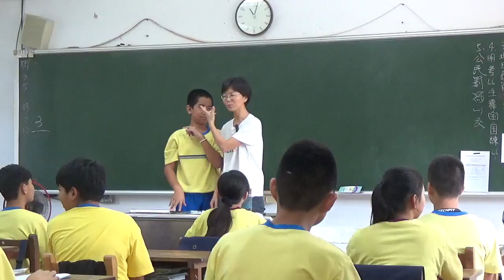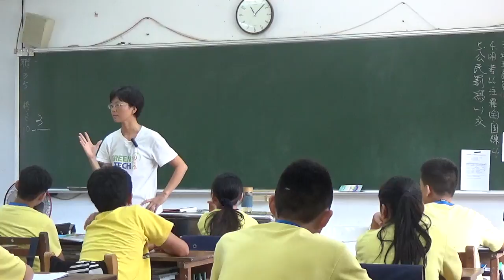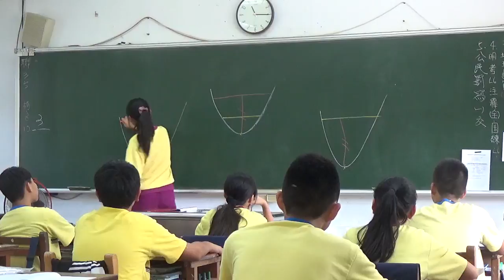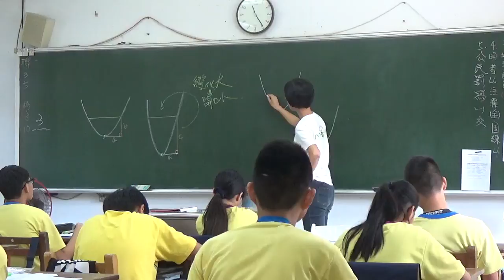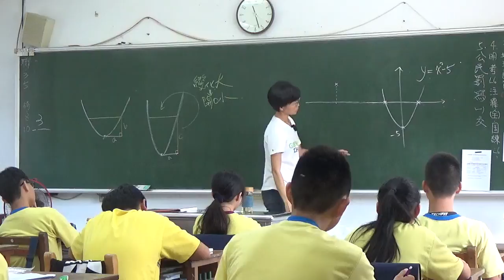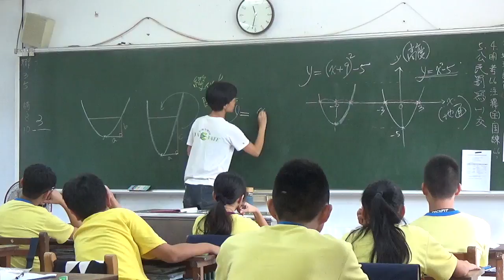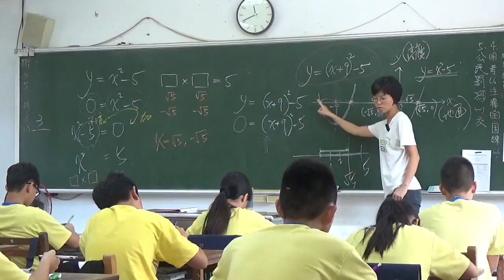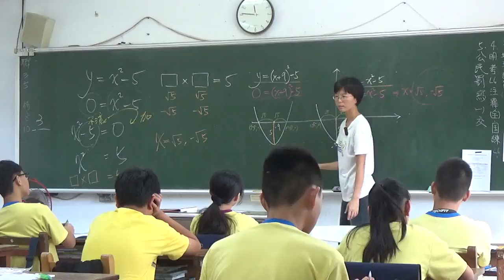20171026 梅仙談數學 二次函數與x軸交點從變化相同來談 琉球國中801班